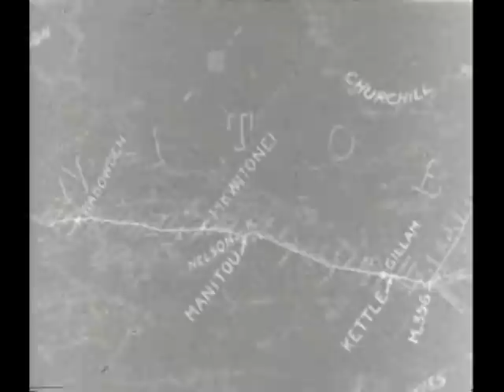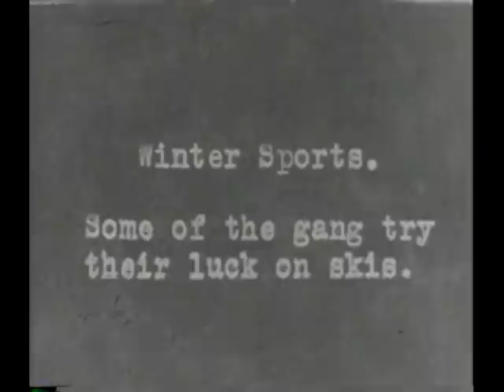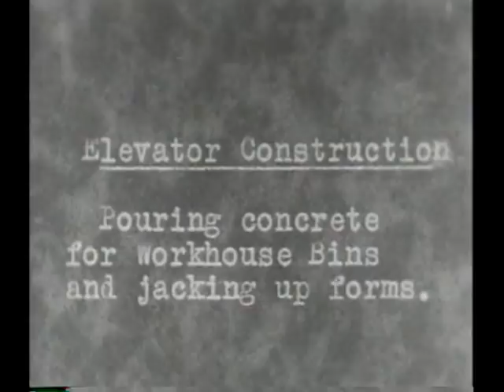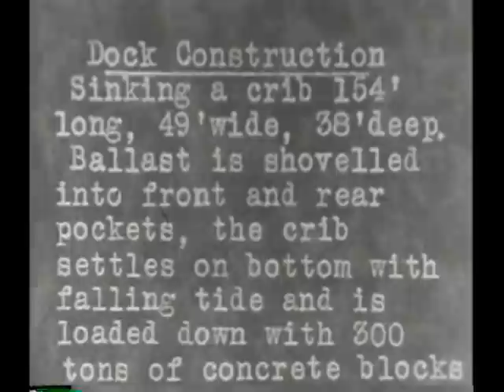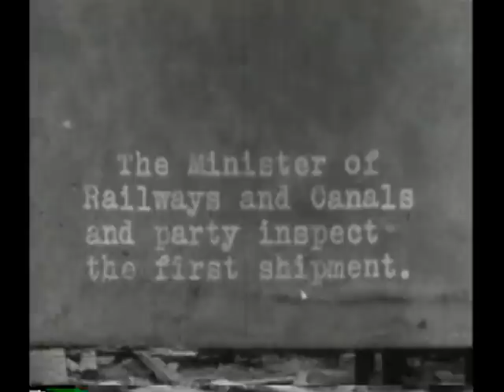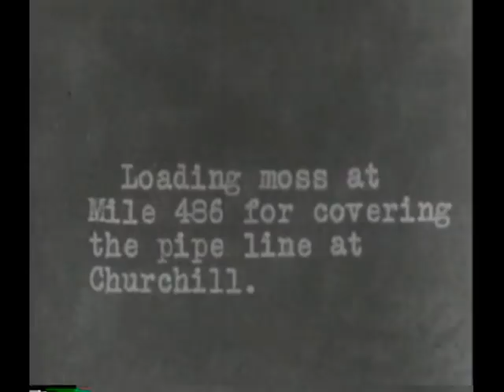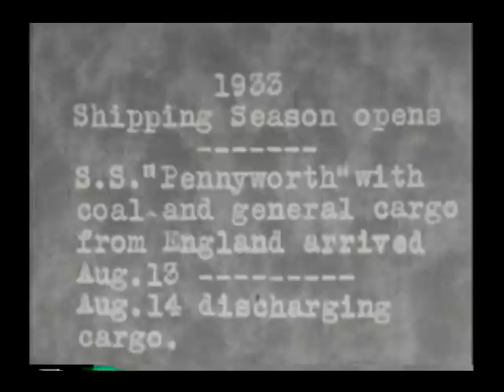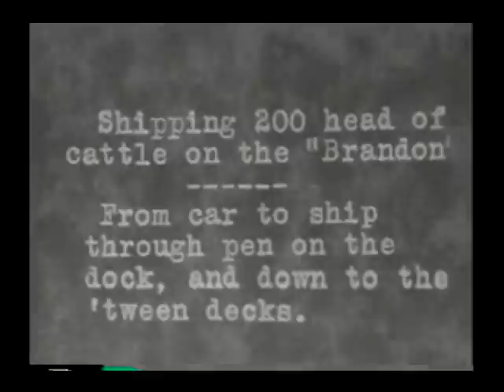Churchill (1931-1933)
This silent film consists of footage by George Coutts, a civil engineer involved in the construction of the port and grain storage facilities at Churchill, Manitoba. The film documents the progress of construction of the port facilities at Churchill, Manitoba from 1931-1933. It also documents his journey from The Pas to Churchill on the Hudson Bay Railway in 1931, life at the port and surrounding area in all seasons, an RCMP patrol comprised of an officer and Inuit guide, two Inuit men constructing an igloo, a group of Inuit in a whaling boat, the arrival, loading and departure of various ships, Canadian Airways, RCAF and commercial aircraft and an overnight refueling stop by Charles and Anne Morrow Lindbergh who were en route to Japan in 1933.

Archives of Manitoba, George Coutts fonds, Churchill 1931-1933, V1